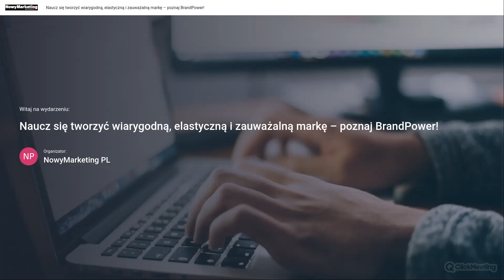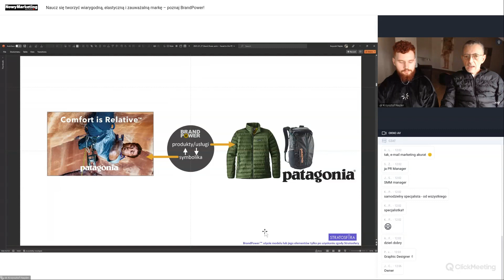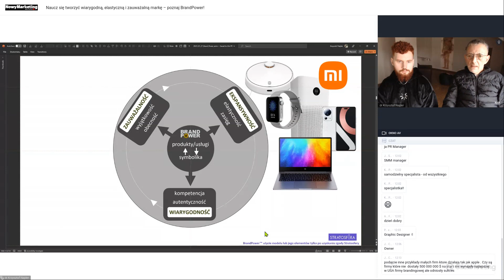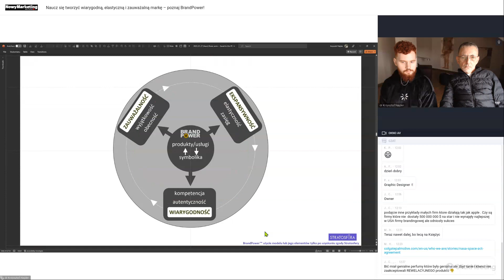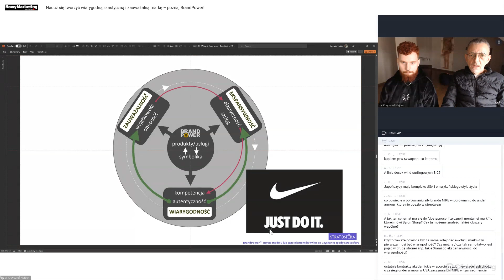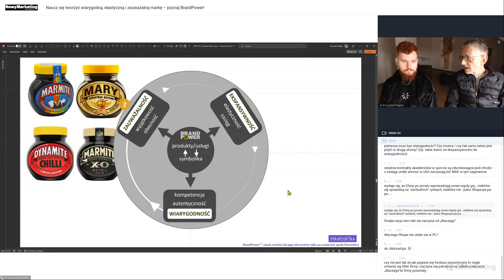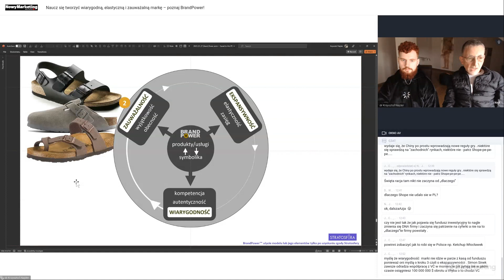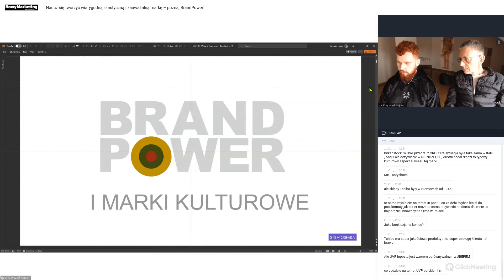Naucz się tworzyć wiarygodną, elastyczną i zauważalną markę – poznaj BrandPower!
Dzięki modelowi BrandPower™ Stratosfera sprawia, że marki jej klientów stają się silne, czyli wiarygodne, zauważalne i elastyczne. Na naszym bezpłatnym webinarze pokażemy Ci, jak pogodzić te trzy kwestie i stworzyć silny brand!

Każda marka powinna być silna. Co wyznacza tę siłę? Wiarygodność, zauważalność i elastyczność. Połączenie tego jest trudne, ale przynosi piorunujące efekty – zwiększa sprzedaż i umacnia markę nawet w trudnych czasach.

To 3 z 4 bezpłatnych webinarów, jakie przeprowadziliśmy o marketingu kulturowym.